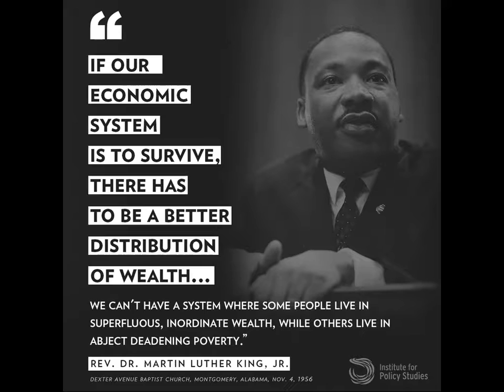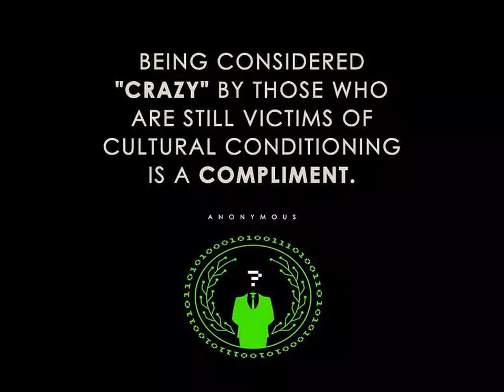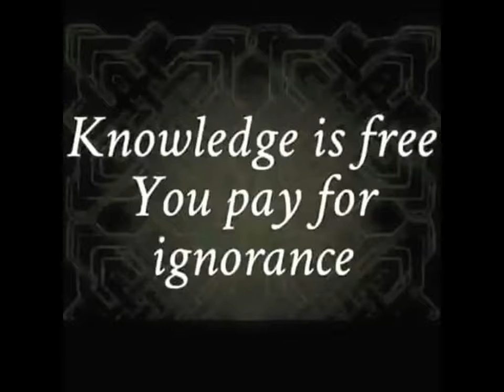" To You "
5 mn of Cool Sound by black zitoun
cheers,Olli.